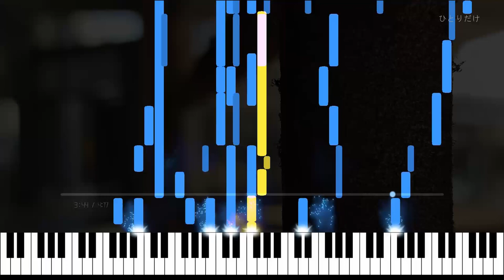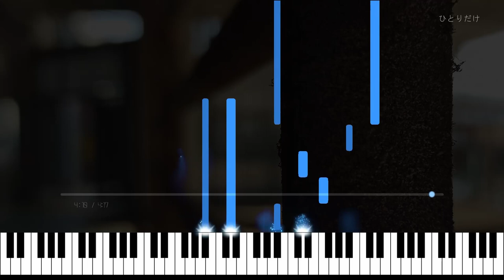ひとりだけ | Alone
Shikaです。

ひとりだけ

作曲：Shika
編曲：Shika